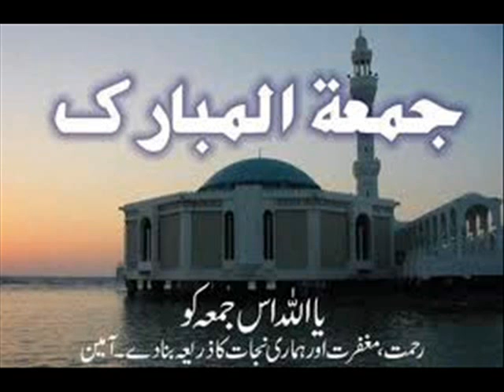maulana fakhrul islam naat o modinar matire2.wmv